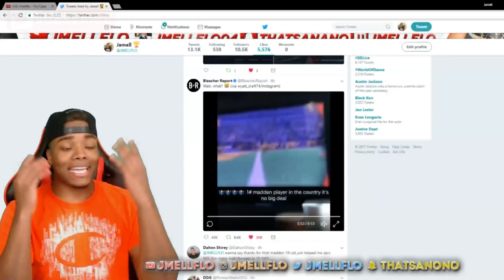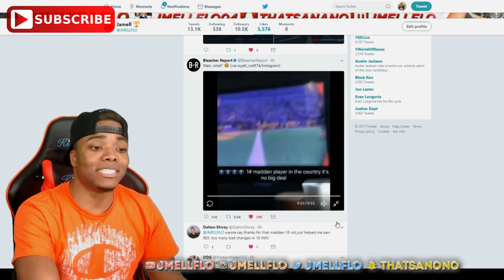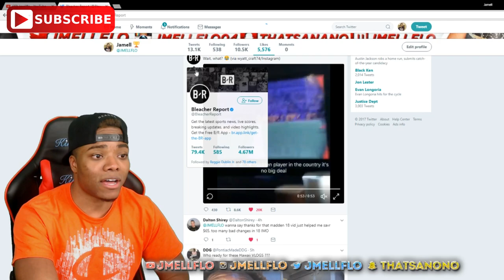99 YARD QB SCRAMBLE TD RUN..WORST PLAY IN MADDEN 17 HISTORY | Madden 18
99 YARD QB SCRAMBLE TD RUN. WORST PLAY IN MADDEN 17 HISTORY